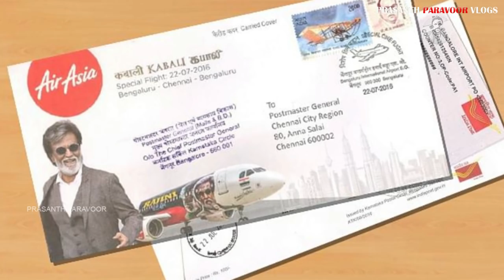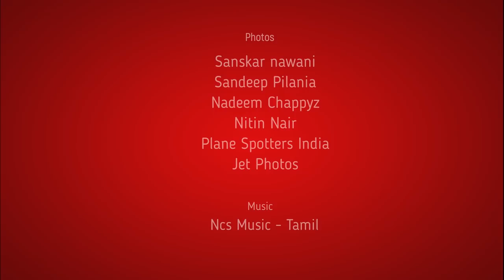Air Asia Kabali Edition Airbus A320 Flight | എയർ ഏഷ്യയുടെ 'കബാലി' രജനി സ്പെഷ്യൽ എഡിഷൻ വിമാനം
കബാലി എന്ന രജനീകാന്ത് സിനിമയുടെ പ്രൊമോഷന്റെ ഭാഗമായിട്ടാണ് 2016 ൽ എയർ ഏഷ്യ ഇന്ത്യയുടെ ഒരു വിമാനം കബാലി സ്പെഷ്യൽ ലിവെറി നൽകി സർവ്വീസിനിറക്കിയത്. ഇന്ത്യയിലെ എയർലൈൻ ചരിത്രത്തിൽ ആദ്യമായിട്ടായിരുന്നു ഒരു സിനിമയ്ക്ക് വേണ്ടി വിമാനത്തിന്റെ ലിവെറി തന്നെ മാറ്റിയ ഈ സംഭവം.

AirAsia India, the official airline partner for Rajinikanth-starrer Kabali, has devoted a special aircraft, bearing the images of the star, to the movie and the fans of the Tamil superstar.

As an official airline partner for Kabali, it has also planned a special flight from Bengaluru to Chennai for fans to watch the first-day-first-show of the movie.

A massive tribute to Superstar Rajinikanth from the AirAsia Allstars family.
One Man, One Airline.